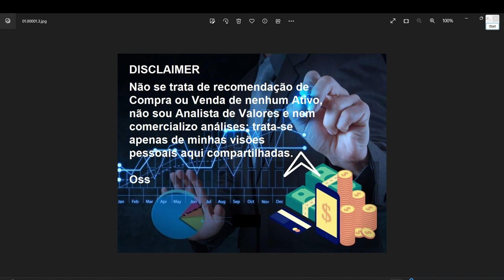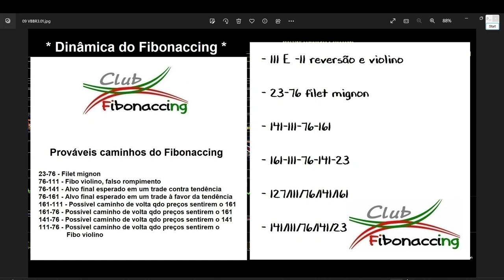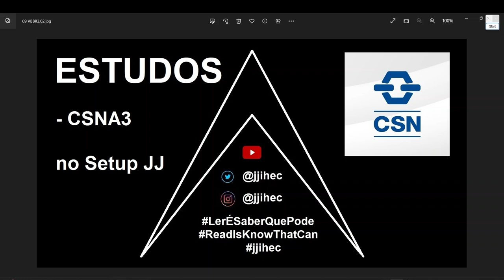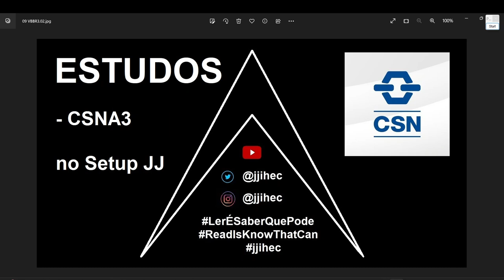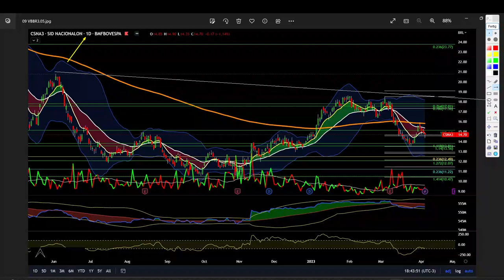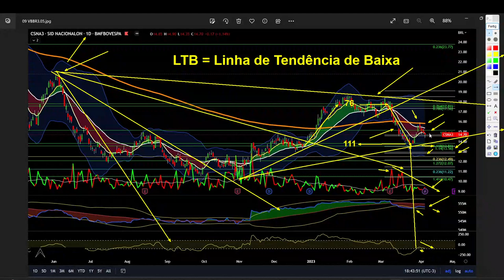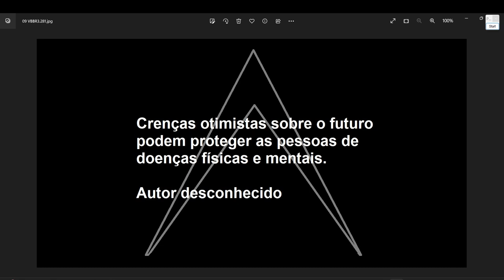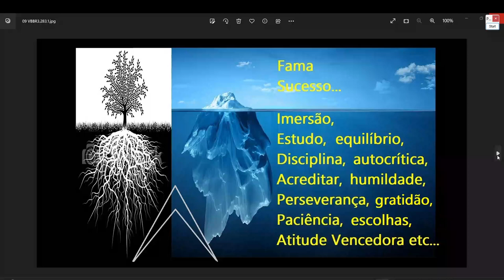Estudos de CSNA3 CSN - Companhia Siderúrgica Nacional no SetupJJ #000122 20230405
Estudos de CSNA3 CSN - Companhia Siderúrgica Nacional no SetupJJ.

Sina (site chinês da cotação do Minério de Ferro no Porto de Dalian/China)

- Programação do JJ Index, das MMEs e BBs - para o TradingView e para o ProfitChart:

TRADINGVIEW: Scripts generosamente cedidas pelo John Silva (Twitter @johnsilvabr).

Médias com coloração do MACD no preço e Bandas de Bollinger

PROFITCHART:
Scripts generosamente criados pelo Xará André Araújo (Twitter: @AAOliveira77) e o Silfar Castro (Twitter: @silfar).

AA